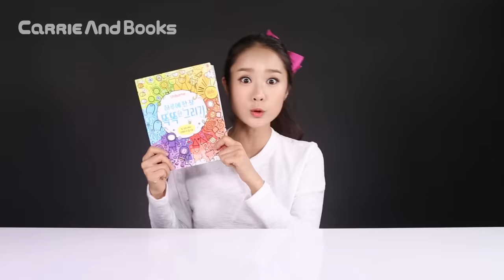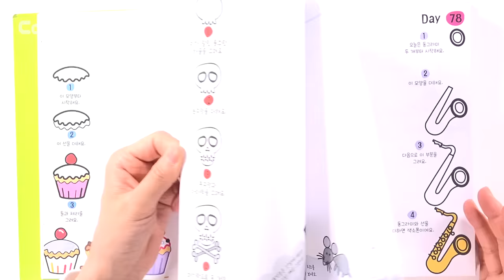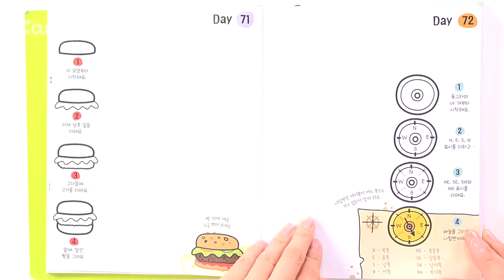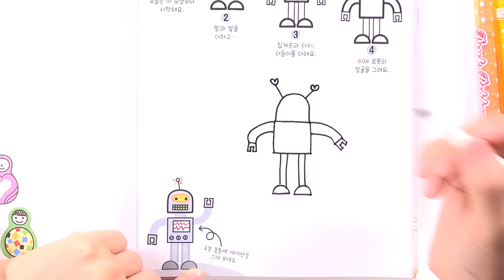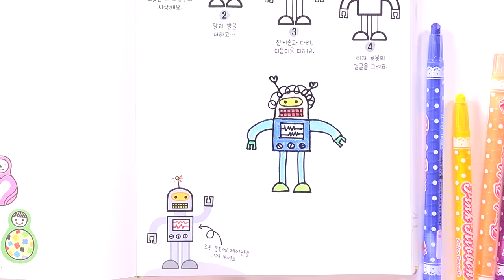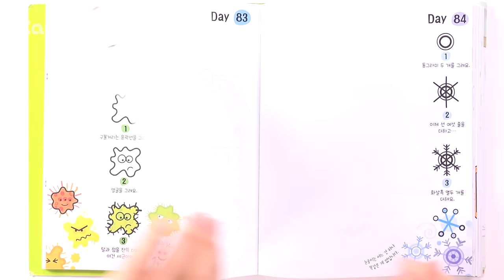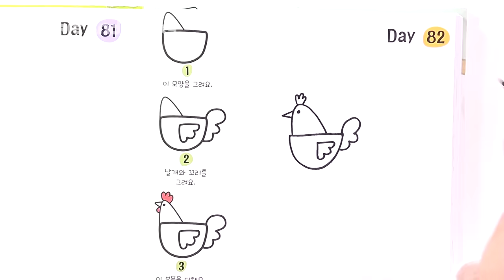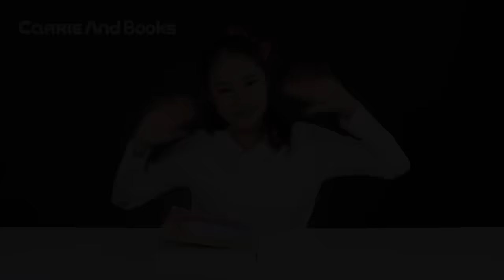[놀이책] 하루에 한장 똑똑한 그리기를 해요. | 캐리앤 북스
오늘은 캐리가 어스본(Usborne) 출판사에서 나온 '하루에 한장 똑똑한 그리기'를 읽었어요. 책에는 366가지의 그림 그리기를 할 수 있데요. 색연칠과 사인펜을 준비해 주세요. 행성, 사람, UFO, 새와 동물 등을 그릴 수 있어요. 캐리는 가방과 로봇, 귀여운 닭을 그려 보았어요. 여러분은 어떤 그림을 그리고 싶어요?